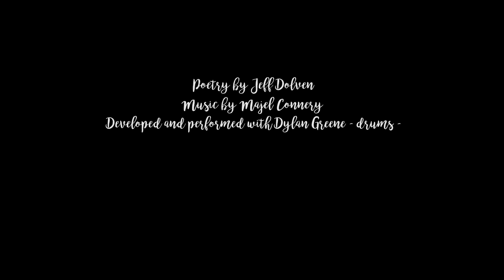A New English Grammar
A NEW ENGLISH GRAMMAR (2018)

Co-created by Jeff Dolven, Majel Connery and David Scher
Poetry by Jeff Dolven
Drawings by David Scher

Drums by Dylan Greene
Guitars & mix by Chris Botta
Video by Macha Tsarenkov

Performed and filmed live at Spectrum Underground Apr 7, 2018.